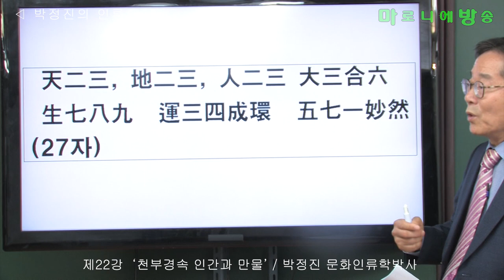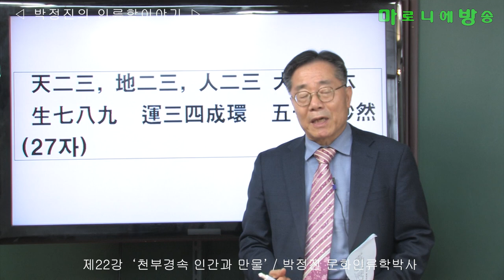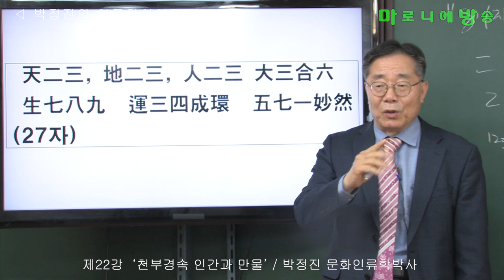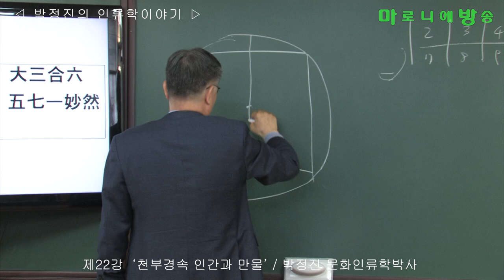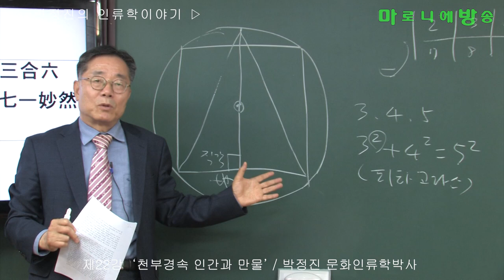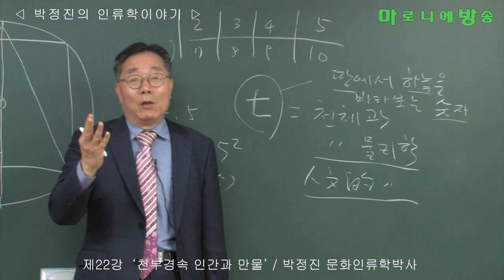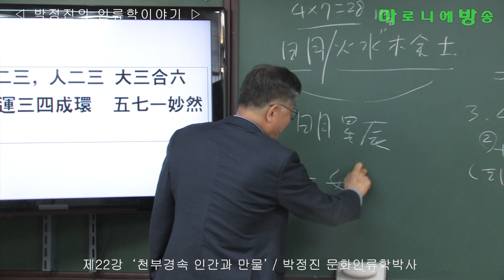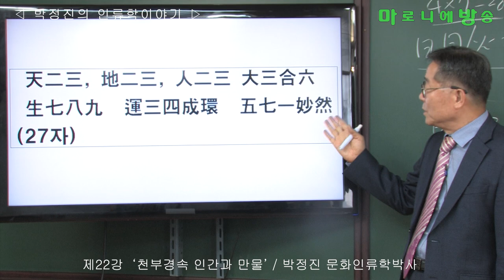[인류학토크 제22회] '천부경속 인간과 만물' / 박정진 문화인류학박사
하늘과 땅과 사람은 모두 크게 6(2×3=6: 입체: 점선면체)으로 합해진다. 이것은 실체(현상)의 세계를 말하고 있다. 천이든 지이든 인이든 6의 세계, 즉 실체의 세계이다. 실체의 세계는 몸(肉, 體, 地)이 있기 마련이고, 따라서 6(六, 肉)의 세계이다.